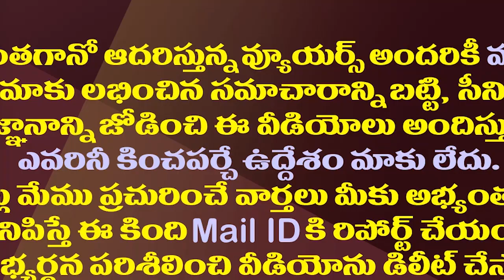అవినాష్ పై దూకుడు తగ్గించి దిక్కులు చూస్తున్న సీబీఐ| CBI Has Left Google Takeout In YS Viveka Case